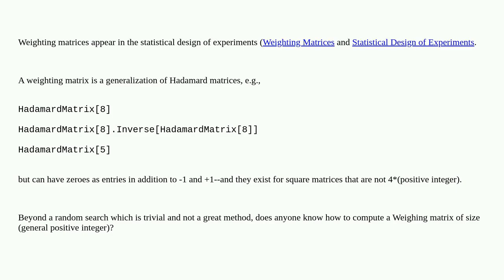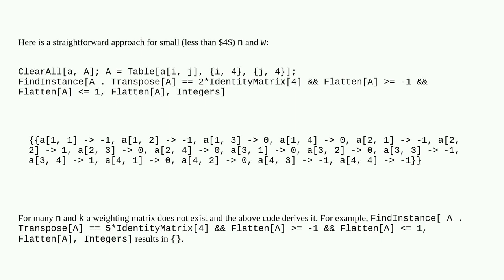How to Find a Weighing Matrix of Size n?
A special thanks goes out to the community

  matrix probability-or-statistics algorithm